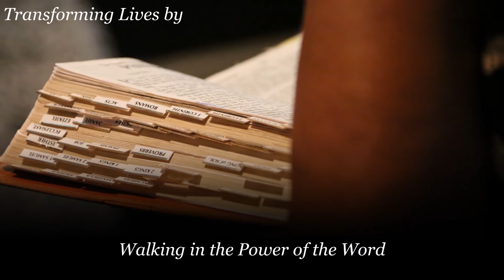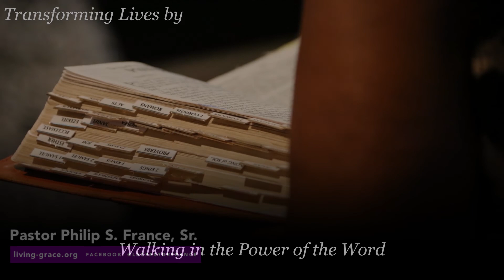Weekly Video Series: Keys To Abundant Living 2019: "Sexual Morality" Part 3